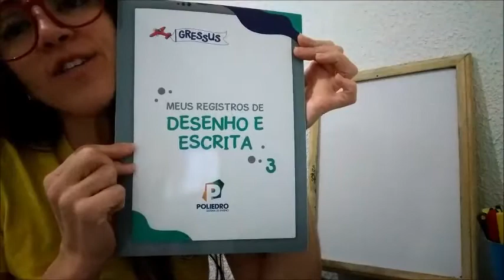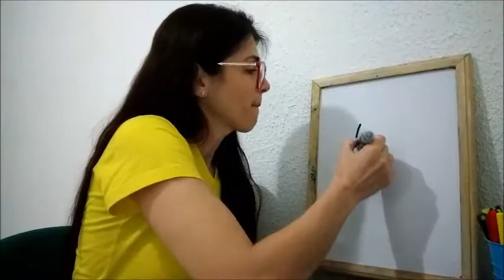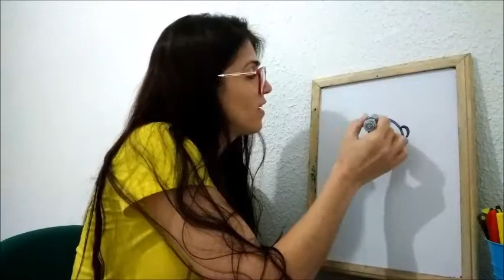Atividade 3 - 03.07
Livro - Meus registros de desenho e escrita - página 7